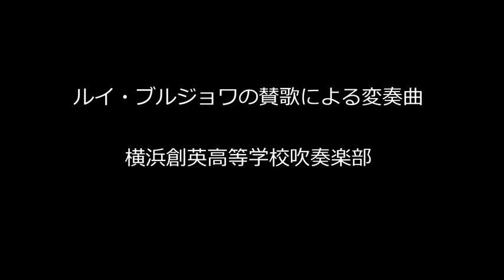Variations On a Hymn By Louis Bourgeois ルイ・ブルジョアの讚美歌による変奏曲 [横浜創英高校・吹奏楽部, Yokohama Soei High Band]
Composer: Claude T.  Smith
Work: Variations On a Hymn By Louis Bourgeois (ルイ・ブルジョアの讚美歌による変奏曲)
Ensemble: Yokohama Soei High School (横浜創英高校・吹奏楽部)
Venue: All Japan Band Competition - Branch Tournament, 2014 (第61回 (2014) 全日本吹奏楽コンクール支部大会)
Date: 13th September 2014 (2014年09月13日)